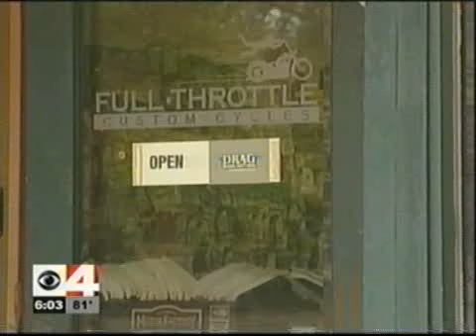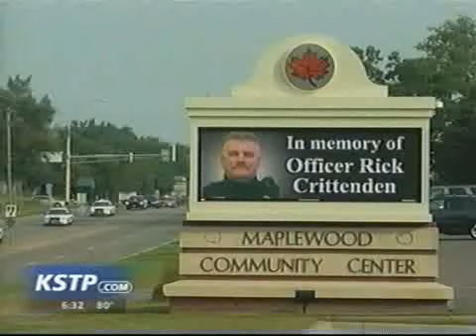News Footage Of Officer crittenden's Memorial Service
Rest In Peace Rick